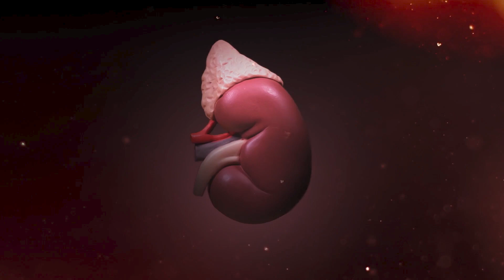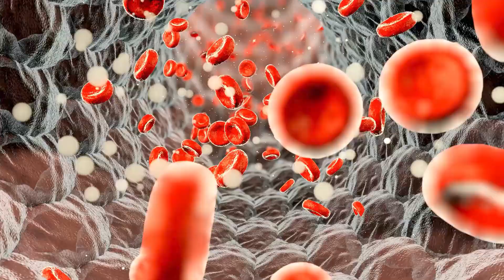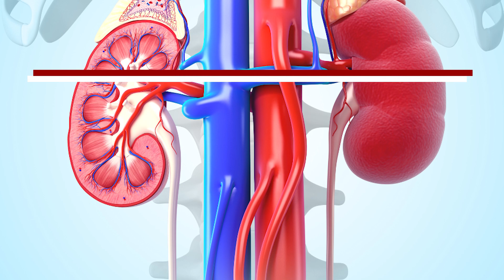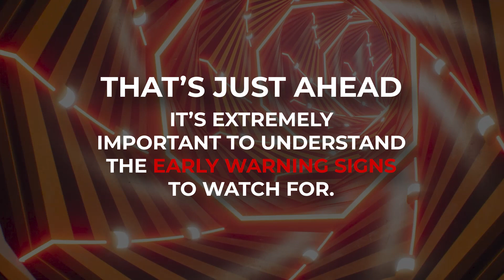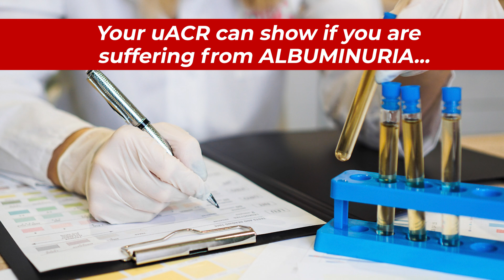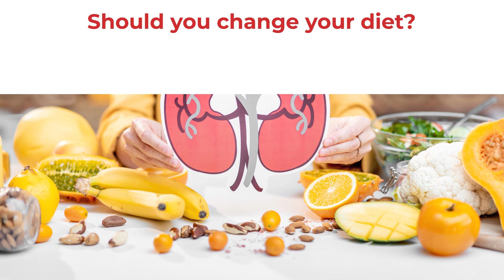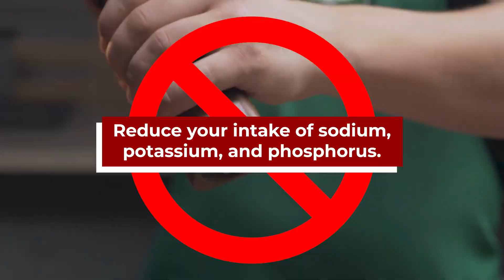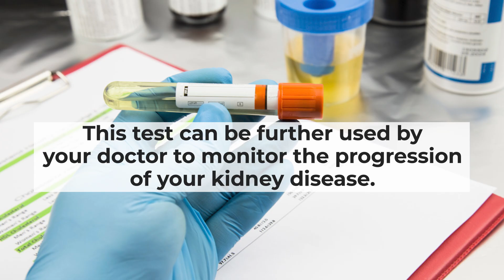Why Diabetes May Be Destroying Your Kidneys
How is blood sugar tied to kidney health?
Discover the truth about the link between diabetes and liver damage.

1) The CDC says 1 in 3 adults who have diabetes will develop renal disease, a.k.a. CHRONIC KIDNEY DISEASE.  Chronic Diabetic Kidney Disease occurs after poorly controlled blood sugar causes damage to blood vessel clusters in the kidneys, called GLOMERULI.

2) KIDNEY dysfunction can raise blood pressure. This is due to decreasing kidney function leading to a decreased ability of the kidneys to excrete salt through urine - called HYPERNATREMIA. This can also cause fluid retention - or EDEMA.

3)Additional risk factors for DKD include high blood sugar, being a habitual smoker, having high cholesterol,  having a genetic history of diabetes and kidney disease, and carrying excess weight.

4) Symptoms of DKD include nausea and vomiting, loss of appetite, muscle cramps, dry skin, and increased urine frequency.

5) DKD is irreversible. However, to fight both diabetes and kidney damage, you should monitor and improve your blood pressure, quit smoking, get at least 30 minutes of physical activity per day, reduce your intake of sodium and potassium, cut out processed foods, and stay hydrated.